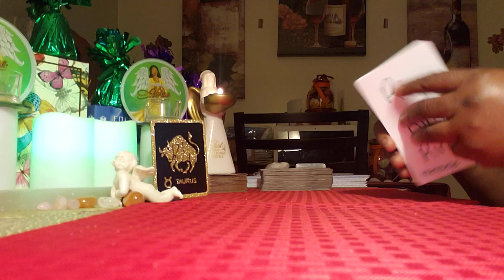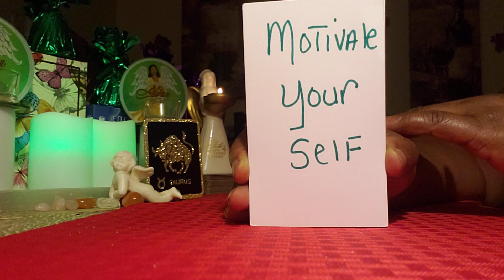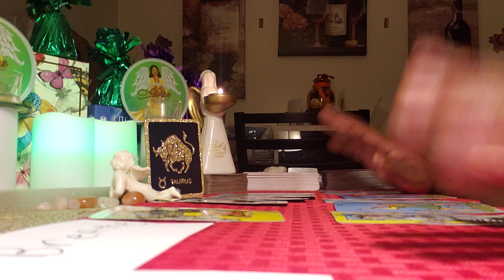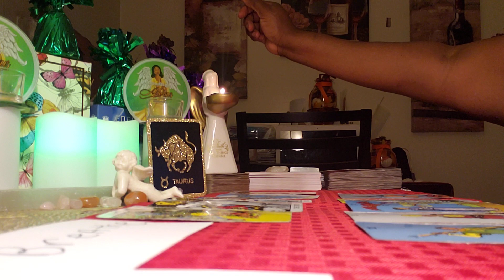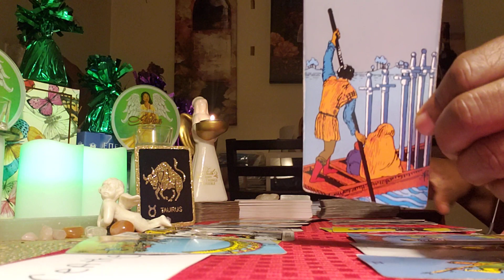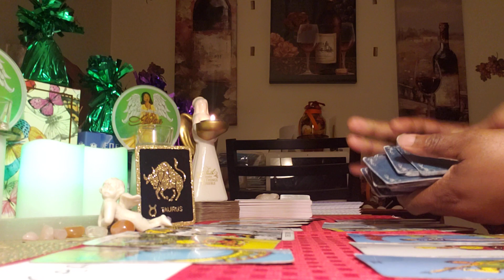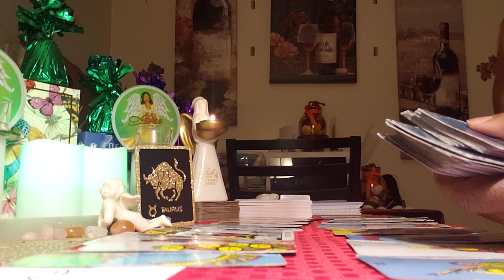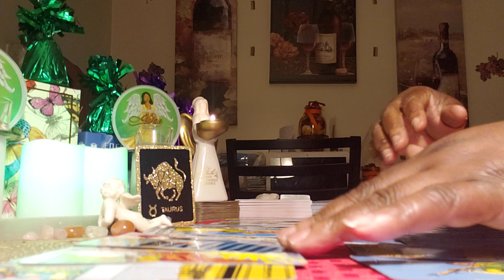Taurus ♉ Energy Reading: Your Ex-Person is going through an unhappy Tower Moment🤕🤕